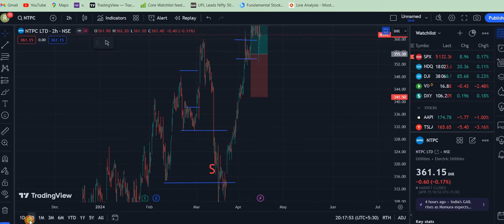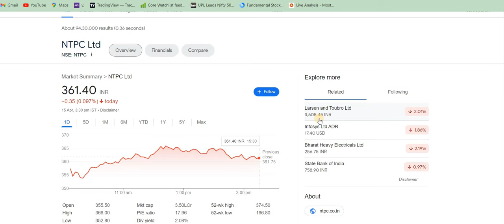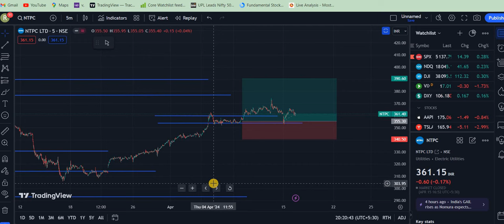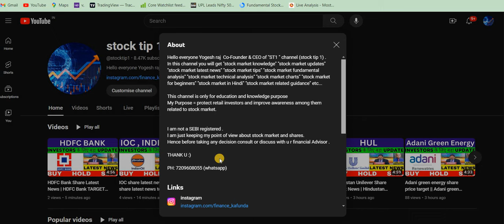NTPC SHARE ● NTPC SHARE LATEST NEWS ● Ntpc Share Price Today | Ntpc Share Target NTPC SHARE SHARE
aarti drugs
trident share news
polycab share
share market
stock market